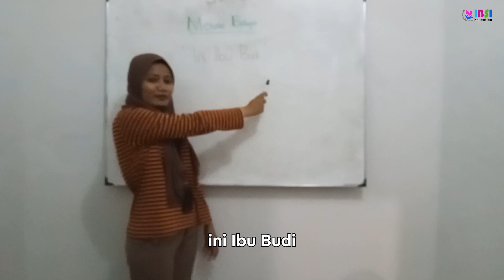Mengenal Pencipta Buku "Ini Budi" | Sosok Pahlawan Hebat!